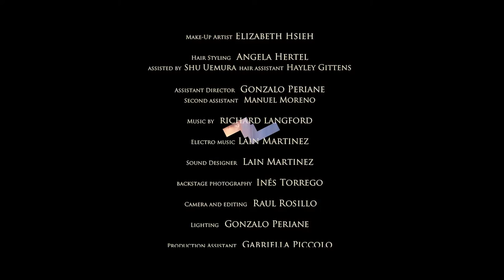YANA SHMAILOVA x IKAROA FASHION FILM x IZAIO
MODEL YANA SHMAILOVA

CREDIT
Created and directed by Raul Rosillo
Coproduced by Tour De Force & Raul Rosillo
Cast:
Female Model Yana Shmaylova @M+P
Male Models Harry Beaman & Marlon Courbin @AMCK
Art and Creative direction, photography direction and producer by Raul Rosillo
Stylist Jo Shippen
assisted by Francesca Pinna
Make-Up Artist Elizabeth Hsieh
Hair Stylist Angela Hertel
assisted by Shu Uemura hair assistant Hayley Gittens
Assistant Director Gonzalo Periane
second assistant Manuel Moreno
Electro music by Lain Martinez
Sound Editor Lain Martinez
Backstage Photography Inés Torrego
Camera and editing Raul Rosillo
Lighting Gonzalo Periane
Production Assistant Gabriella Piccolo
Styling Credits:
All Headpieces by Tour De Force
Blue Dress by Alpana & Neeraj
Black Ribbed Mini Dress by RIMZIM
Dip Dye Maxi dress and by Fam Irvoll
Black and White Platform Wedges by Little Shilpa
White Platform Wedges by Little Shilpa
Printed Black BomberJacket & Jumper by Jexebel & Toff
Black Calf Skin Coat by Asher Levine
Monster Shoes by Asher Levine
Black Leather Harnesses by Asher Levine
White Shorts & Black Shorts by American Apparel
With Special Thanks to Tom Mansfield & Old Shoreditch Town Hall.